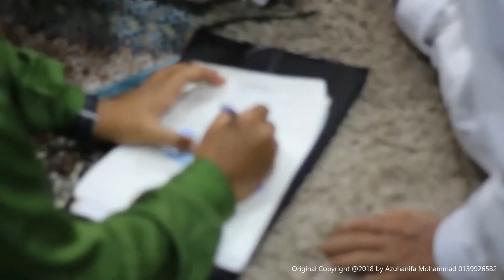Majlis akad Nikah Hadi dan fifah Felda Chini Perumahan Dara full Azuhanifa Mohammad